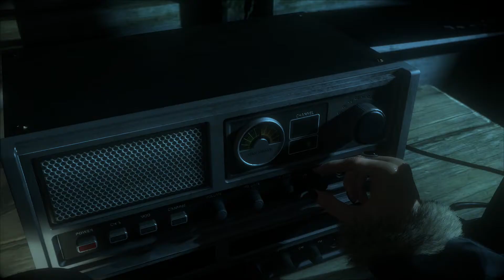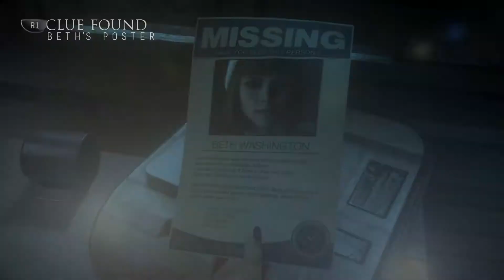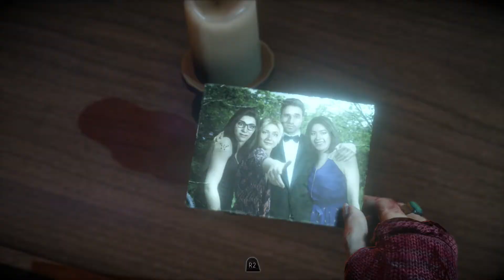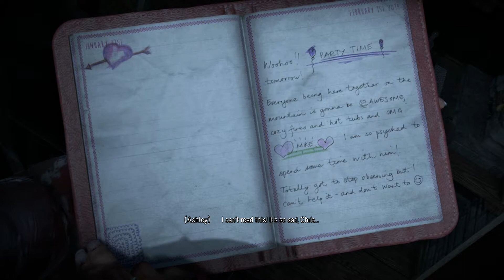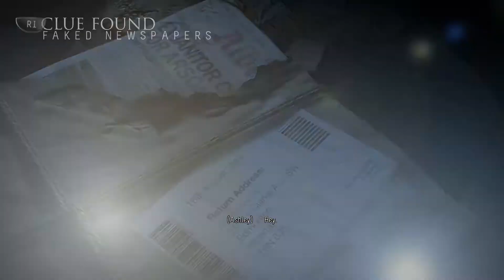Until Dawn - Part 8 - YOU'RE A PSYCHOPATH!!! (PS4 Gameplay Walkthrough)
Until Dawn played on PS4 in 1080p HD.
This time we are haunted, hunted, killed and bullied by dear. It's just not going well really.

Cheap Games at G2A!